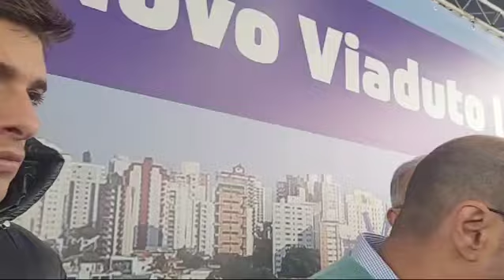ABCD Jornal- Prefeitura de São Caetano inaugura o Novo Viaduto Independência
O prefeito de São Caetano do Sul, José Auricchio Júnior, inaugurou neste sábado (10/8), o Novo Viaduto Independência, uma das principais vias de ligação com a Capital e outros municípios do ABC. A entrega antecipada foi possível graças à rápida execução da obra, concluída três meses antes do fim do prazo contratual. Este é o primeiro viaduto estaiado do ABC.